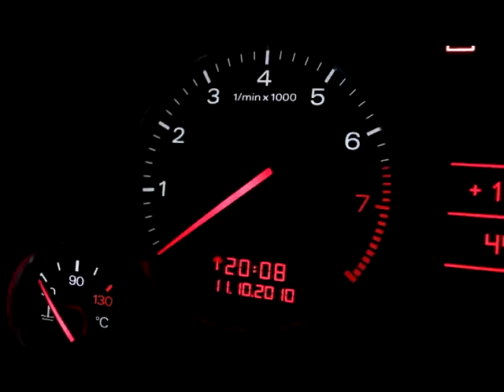Audi A4 Movie Trailer